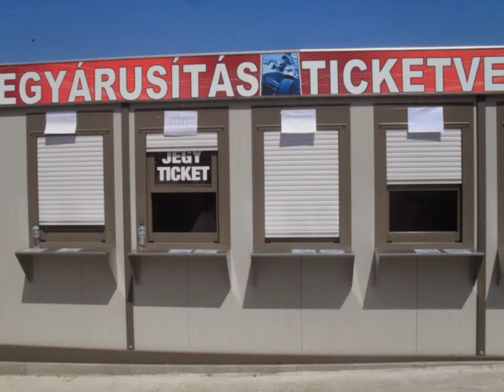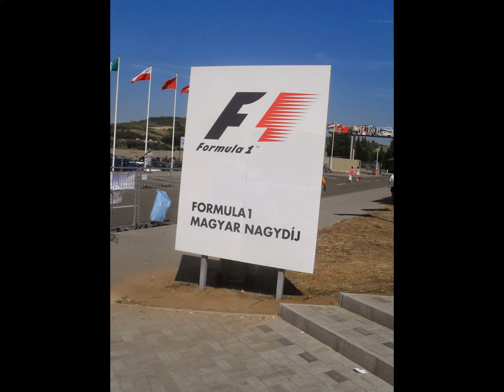Hungary.Мы на Гран - при Венгрии "Формулы 1" 28 июля 2013 года